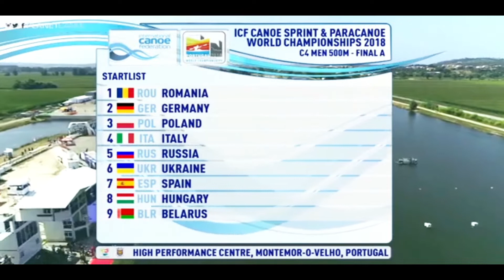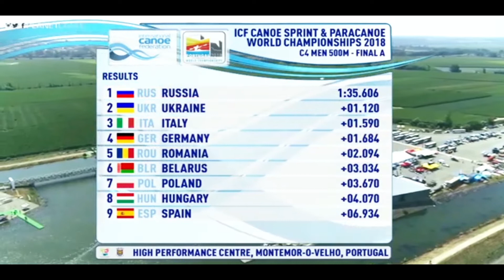2018 ICF Canoe Sprint World Championships Portugal, Men's C-4 500m Final A.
1st Gold (RUS) Pavel PETROV / Viktor MELANTEV / Mikhail PAVLOV / Ivan SHTYL   1:35.606.
2nd Silver (UKR) Yurii VANDIUK / Oleh BOROVYK / Andrii RYBACHOK / Eduard SHEMETYLO    1:36.726.
3rd Bronze (ITA) Daniele SANTINI / Sergiu CRACIUN / Nicolae CRACIUN / Luca INCOLLINGO    1:37.196.
4th (GER) Moritz ADAM / Conrad-robin SCHEIBNER / Michael MUELLER / Jan VANDREY   1:37.290.
5th (ROU) Catalin CHIRILA / Gheorghe STOIAN / Constantin DIBA / Stefan STRAT    1:37.700.
6th (BLR )   Artsem KOZYR / Hleb SALADUKHA / Dzmitry LAPATA / Dzianis MAKHLAI 1:38.640.
7th (POL) Tomasz KACZOR / Piotr KULETA / Tomasz BARNIAK / Marcin GRZYBOWSKI 1:39.276.
8th (HUN) Pál SARUDI / Balázs KISS / Tamás KISS / Mihály TAKÁCS          1:39.676.
7th (ESP) Noel DOMÍNGUEZ / Mohssine MOUTAHIR / Pablo GRAÑA / David BARREIRO     DSQ